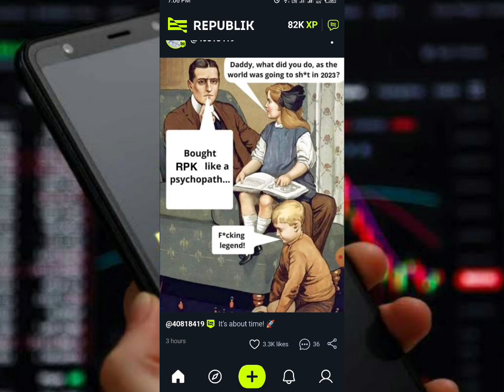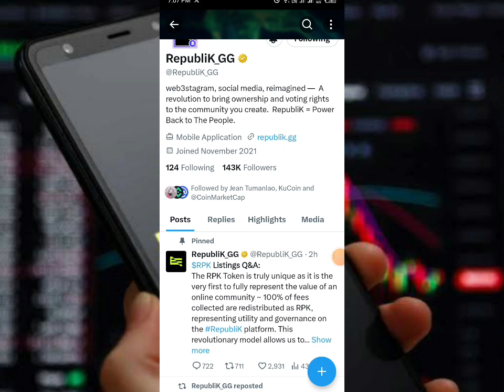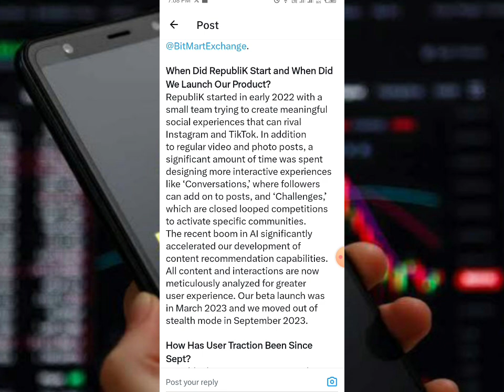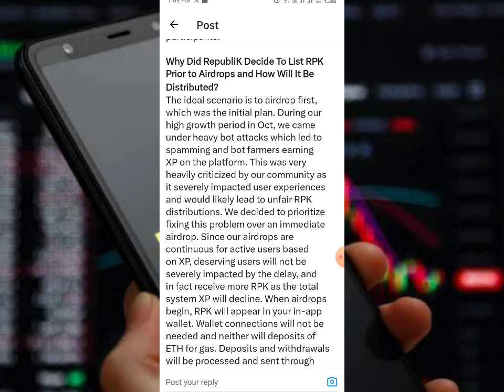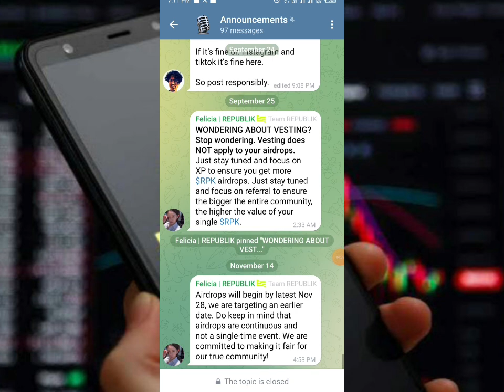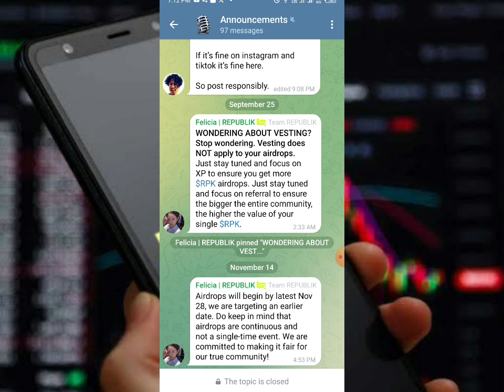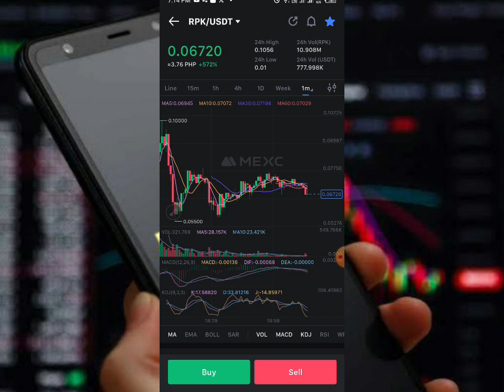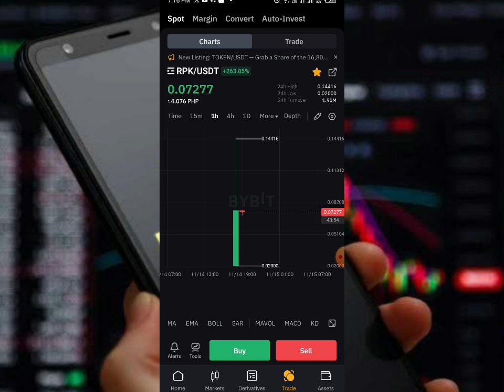REPUBLIK TOKEN $RPK OPEN TRADING NA AT AIRDROP DISTRIBUTION NOV 28 NA!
Hey! Join RepubliK, home of the interaction economy. Where every action is rewarded!